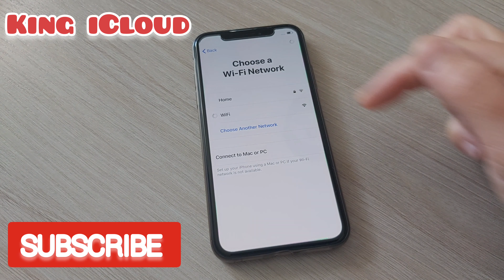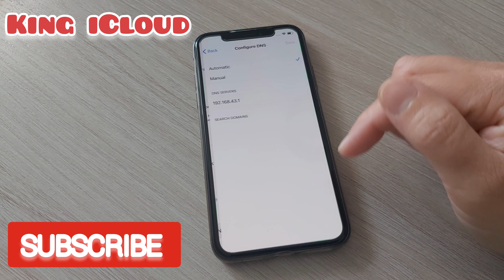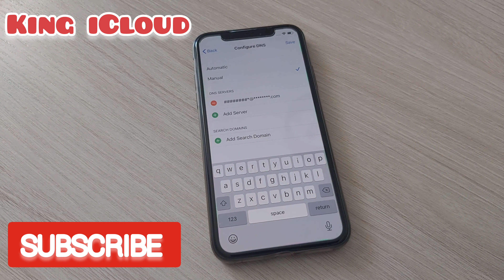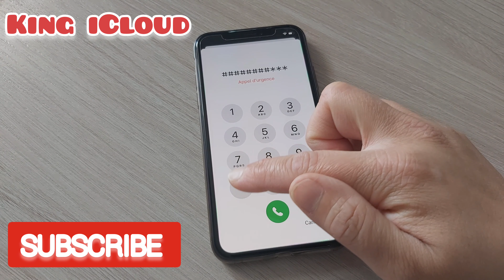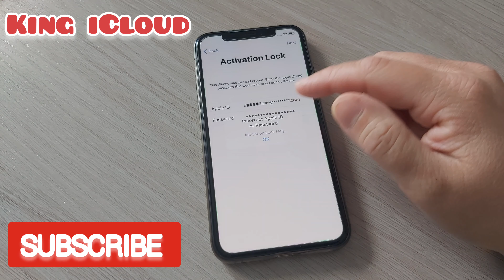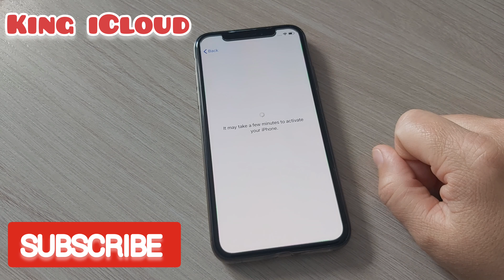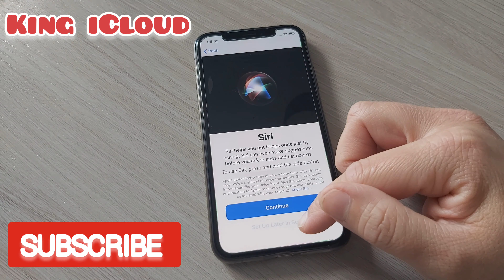Bypass Activation Lock on iPhone 4/4s/5/5s/5c/6/6s/7/8/X/Max/Pro✔iCloud Unlock Any iOs Success✔